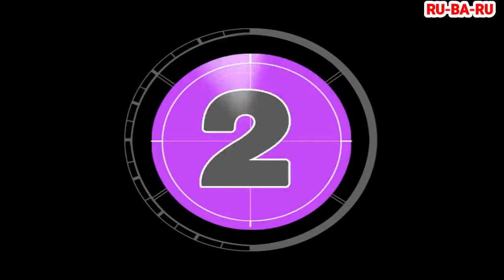MIRA BHAYANDAR KI 3 BADI KHABREN #296 || RU-BA-RU || 6th MAY